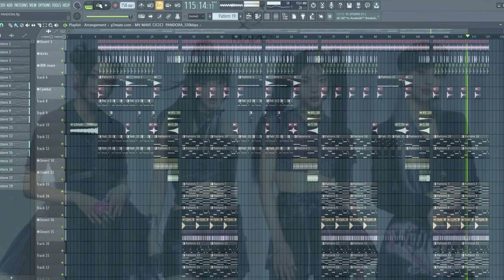MAVE: (메이브) - PANDORA Instrumental Remake Cover